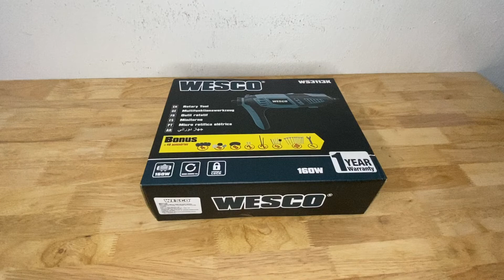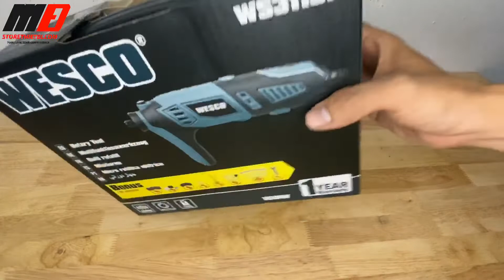🛠 BỘ MÀI KHUÔN WESCO BÁN CHẠY NHẤT THỊ TRƯỜNG BRASIL WS3113K GIÁ 628.000Dd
STORE THIẾT BỊ phân phối các mặt hàng dụng cụ cầm tay chính hãng từ các thương hiệu uy tín trên thị trường: DEWALT, STANLEY, BLACK AND DECKER BOSCH, MAKITA, TOTAL, INGCO, TOLSEN, SATA, OZITO, RYOBI